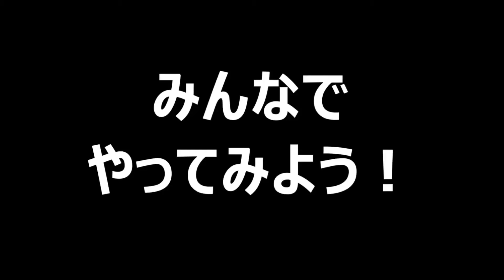めんぼう。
めんぼうです。それ以上でも、以下でもありません。